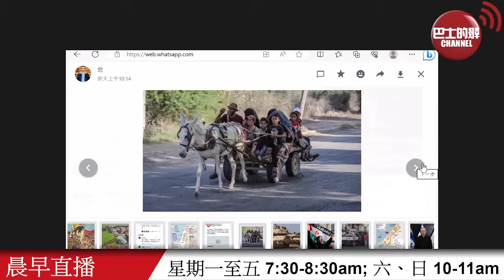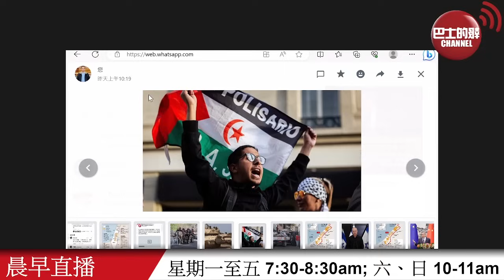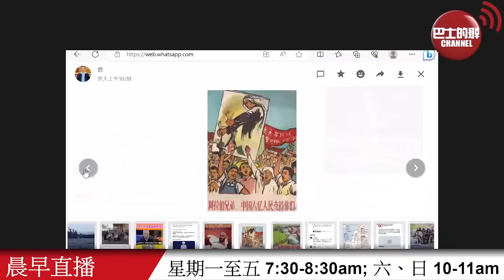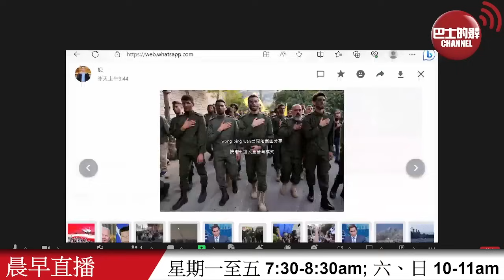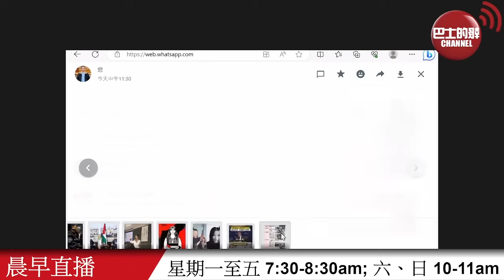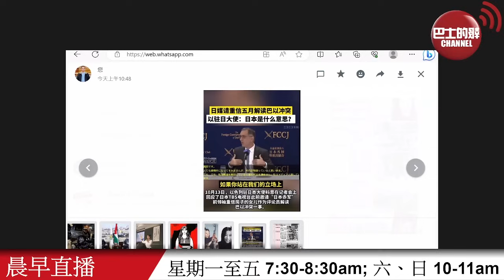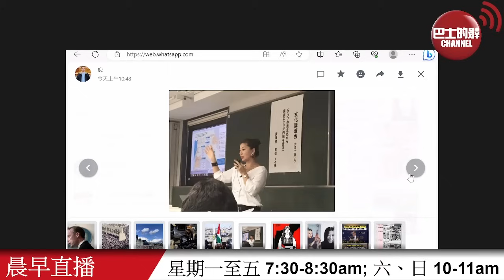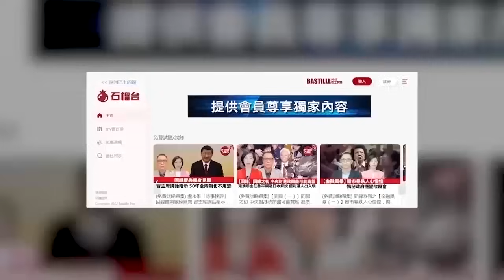【晨早直播】歐洲主流媒體分析，中國沒法被唱衰。有評論指美國「炒冷飯」重提北京四通橋事件，是念念不忘新冠大流行爭議。23年10月15日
10月15日【晨早直播】主持:  Antony、Thomas